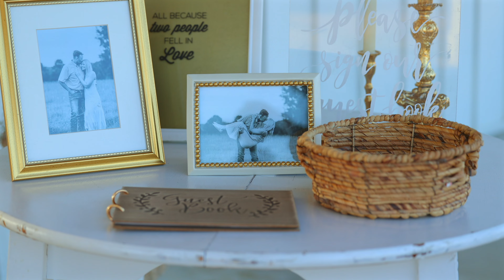Dodson Full Wedding